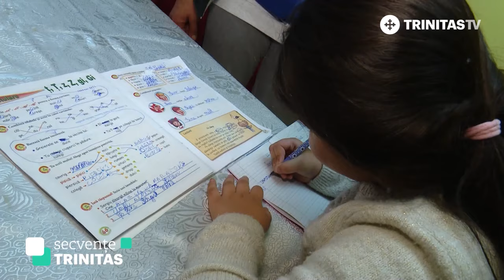Secvențe Trinitas. Preotul Dan Damaschin, model de sprijin comunitar (22 03 2022)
Misiunea Părintelui Dan Damaschin începe cu ani în urmă când, văzând o femeie care voia să își avorteze copilul, a ajutat-o să aleagă viața. De atunci, părintele a salvat și ajutat peste 10.000 de copii. Cum a reușit, aflăm în această ediție SecvențeTRINITAS Glasul Vieții - Dan Damaschin